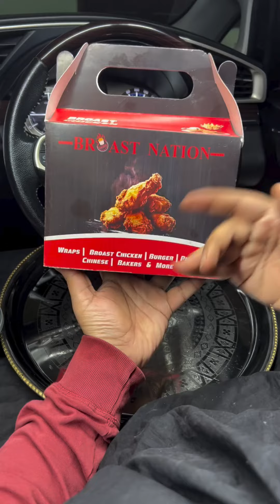Brosted Chicken with burgers